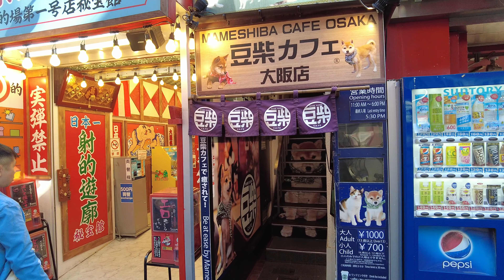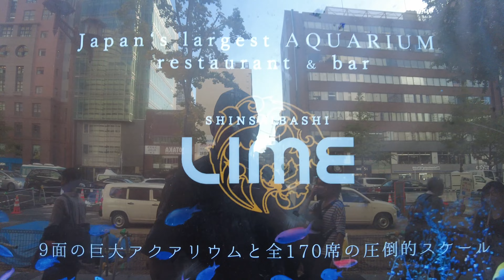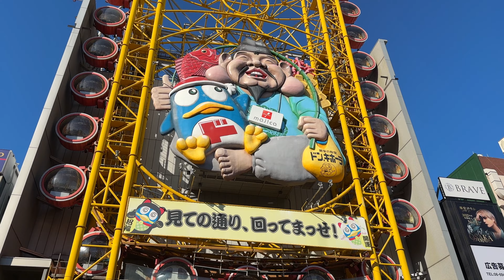Most Famous Place in Osaka Japan - Dotonbori Tour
This is a tour of Dotonbori in Osaka Japan. In this tour of Osaka most famous place we walk around the downtown area along the water front and the shopping street. When you visit Osaka be sure to try Takoyaki and the local food along the river front here in Dotonbori.

This is the Island Hopper TV highlights channel. IHTV travels around the world to show you another side of adventure. We explore Asia, Latin America, Europe, Middle East, Africa and much more!